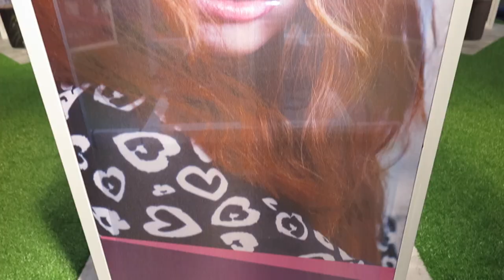SALON INTERNATIONAL 2019 WITH WAHL STYLING!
I was invited to this years Salon International to work with the Wahl Styling Team. We had three days there demonstrating the new Wahl Styling Irons and Dryers!